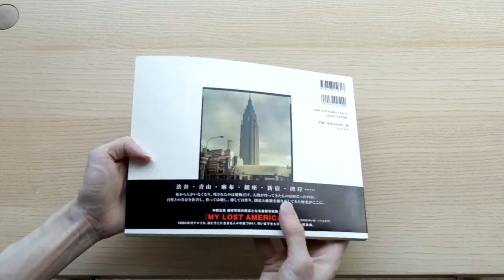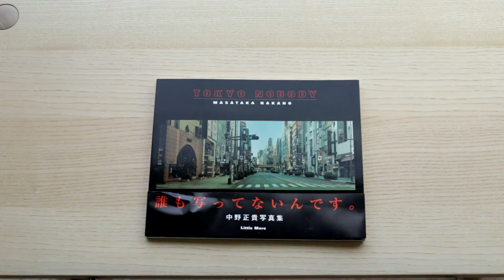Tokyo Nobody - Masataka Nakano Photo Book 中野正貴写真集